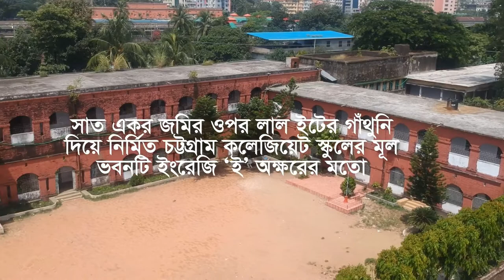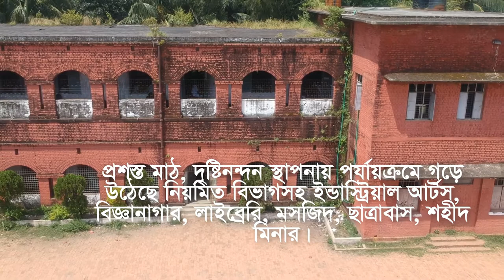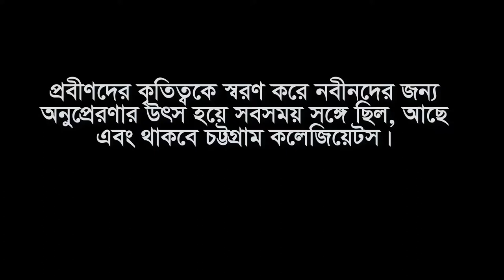Chittagong Collegiate School Promotional